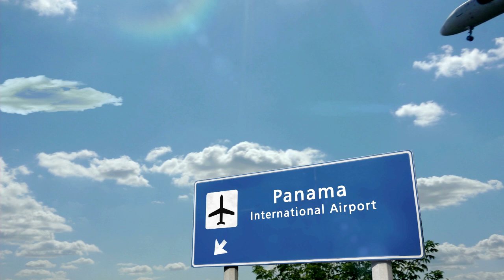Каждую неделю в Панаму попадает 14,7 миллиона червей. Причина шокирует Вас!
Новосветский винторогий червь, известный под скромным латинским названием Cochliomyia hominivorax, мать его, настолько ужасен и устрашающ, что сам смысл его названия в переводе на русский язык буквально говорит нам о том, что он является "человекоядным" – сущностью, олицетворяющей собой жуткие аспекты природы.